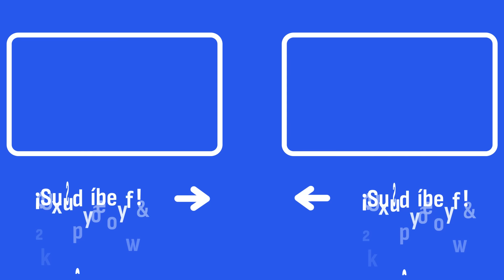Herrera: “Ahora no se podrá decir que los ERE han sido el mayor escándalo de corrupción de España"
Carlos Herrera, director de 'Herrera en COPE', analiza el "borrado" de la malversación de los ERE por parte del Tribunal Constitucional, presidido por Cándido Conde-Pumpido.

Escucha 'Herrera en COPE', con Carlos Herrera, de lunes a viernes de 6:00 a 13:00 a través de la radio o